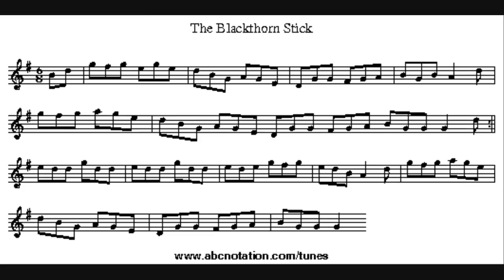Blackthorn Jig set in HD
This is the Blackthorn Jig set, uploaded previously (not 20 minutes ago), but published in HD.  Mostly I'm just curious about whether there's a difference on YouTube.